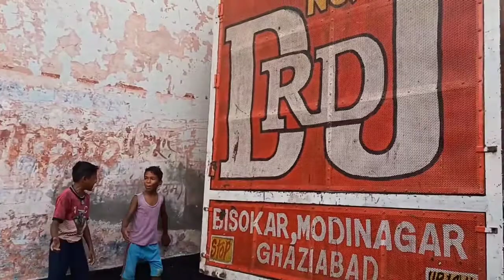dj पर किया घोड़ी ने dance 👌 | dj पर घोड़ी के जबरजस्त ठुमके | dj Rd modinagar | djsk vlogs